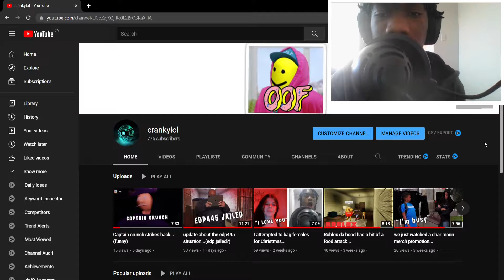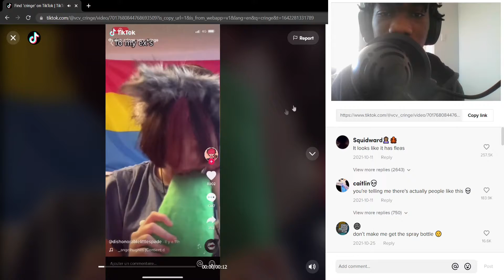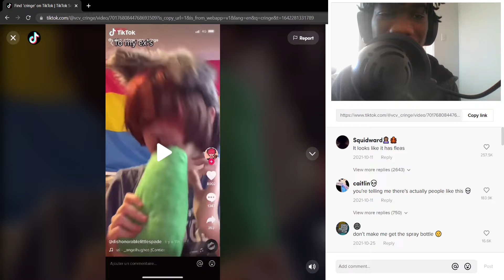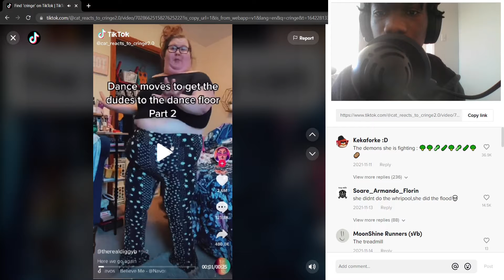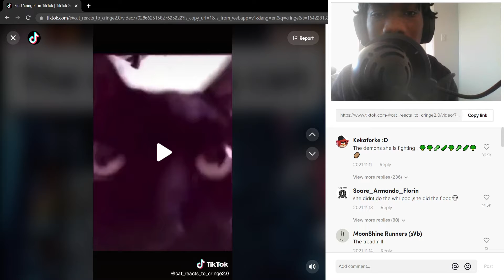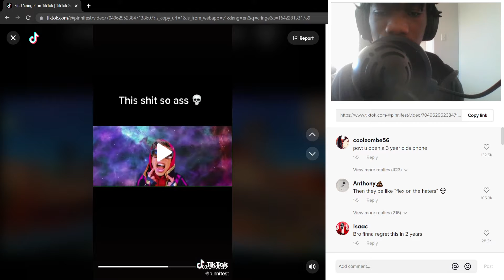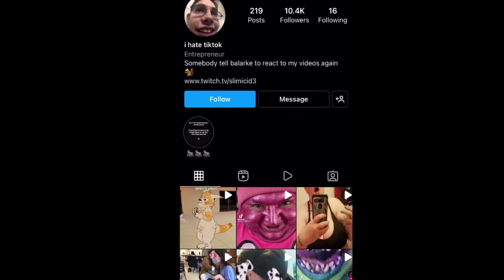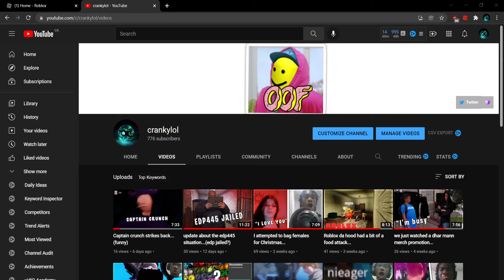Tiktok just found a new level of cringe...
what did I just watch you could say, I could say the same thing. Tiktok just found a new level of cringe it's devastating.

STAY ACTIVE 📸
uh, have a blessed day as always.
Roblox: prince123456awesome